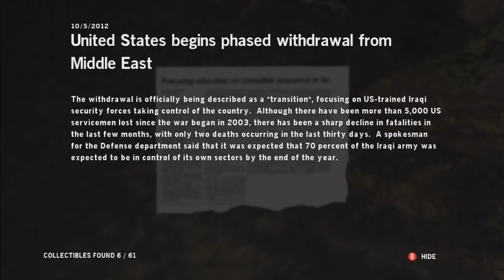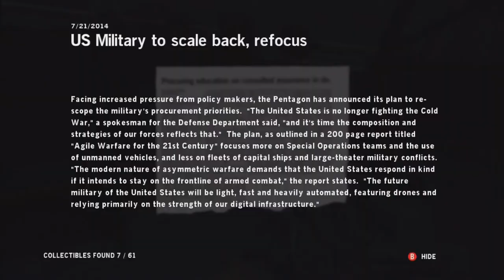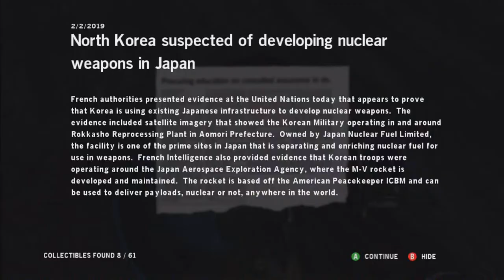Brandon Plays Homefront [Episode 2] [Parental Advisory]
Today we experience the ginger talking to everybody and curb stomping babies. yea all normal shit.